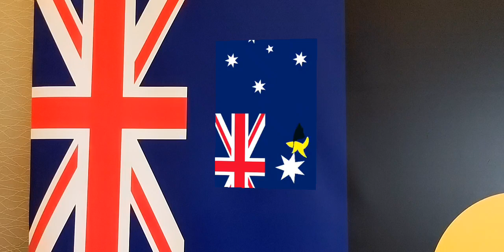AR Australia flag Catch the STARS be on STARStv